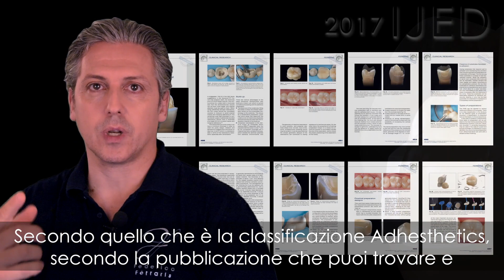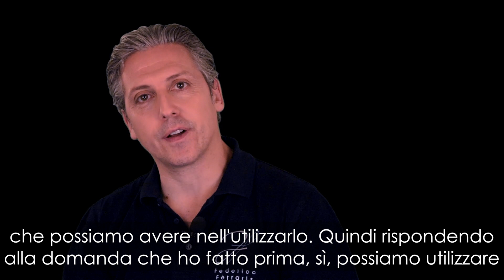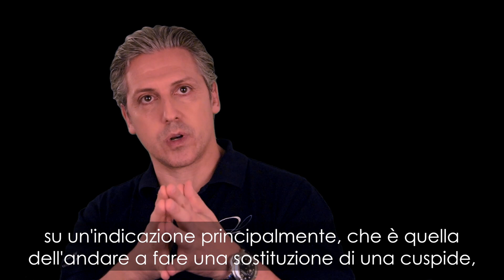🇮🇹 La Spalla è ancora attuale?_corto#29_Adhesthetics Protocols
La Spalla è ancora attuale?